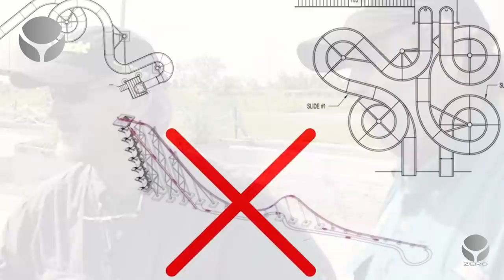10 scivoli d'acqua più pericolosi che sono stati vietati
Probabilmente almeno una volta nella vita avrete provato un acqua scivolo. Di queste attrazioni ce ne sono di tutti i tipi, per piccini, per grandi e anche rudimentali, dove farsi male è la prassi. Ma nel mondo esistono degli scivoli d’acqua che a causa della loro pericolosità, sono stati chiusi definitivamente. Alcuni di essi in realtà non sarebbero mai stati aperti. E allora vediamo subito 10 scivoli d’acqua più pericolosi al mondo.

Cosa ne pensate? Fatecelo sapere nei commenti qui sotto...

Visita le pagine
Grazie del Supporto!